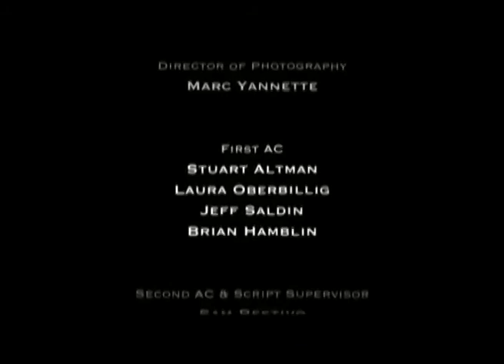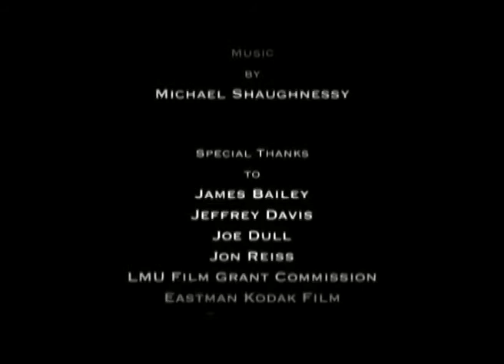The Eye of the Needle - part 2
Continuation of "The Eye of the Needle" part 1.